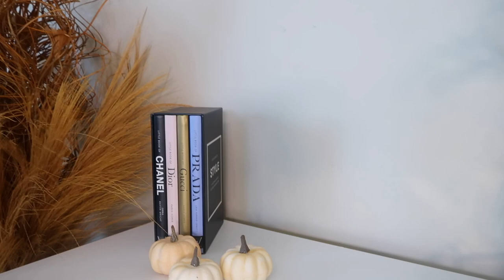vlog: More Business Runs | Mini fall Decor | Try On Haul | New Running Shoes & more....